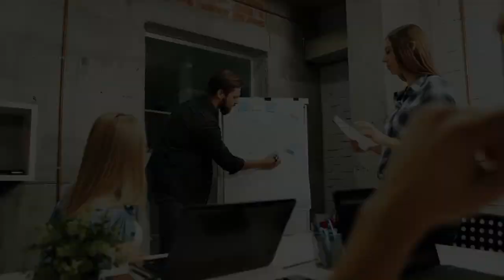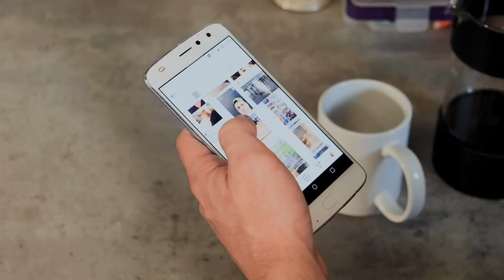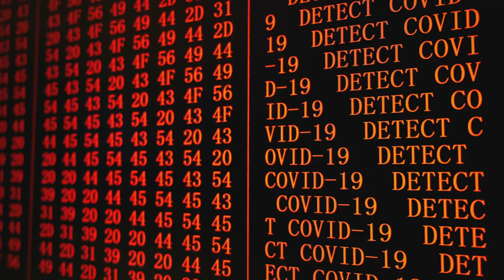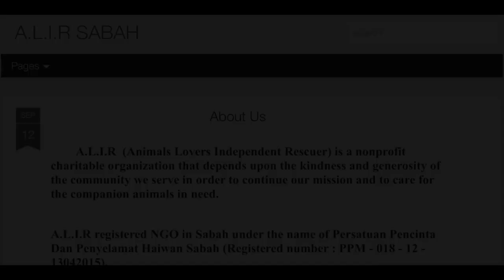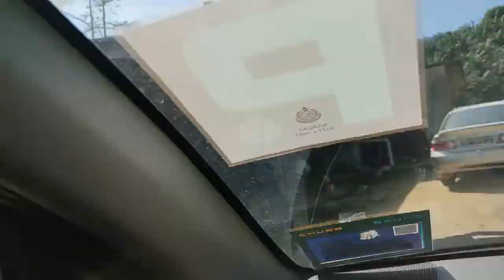ANIMAL WELFARE PROJECT (S.A.T.U)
We are 2nd Year Student of Civil Engineering, UMS represent our university on this community project with a theme of animal welfare. May this small project bring something good to animals out there.